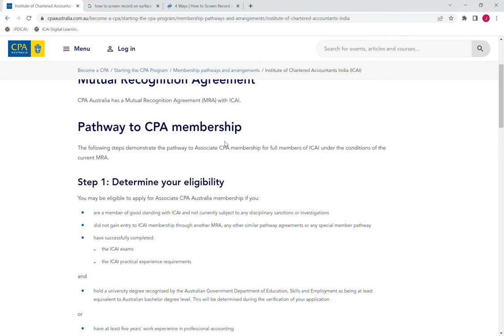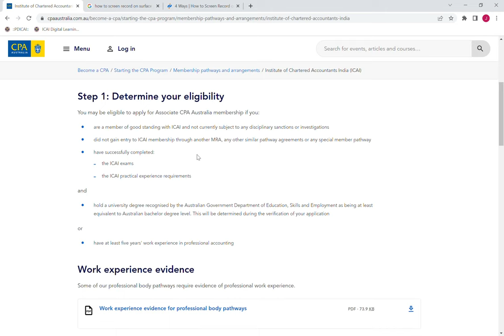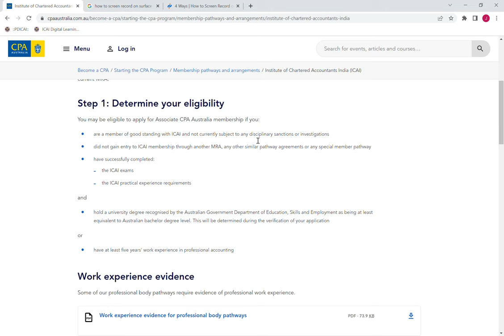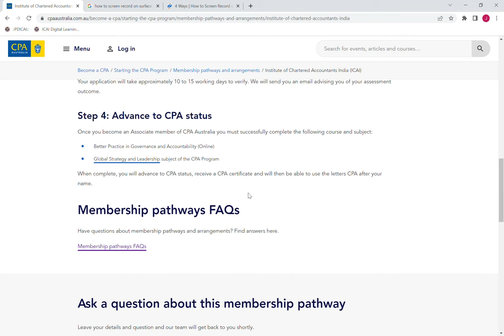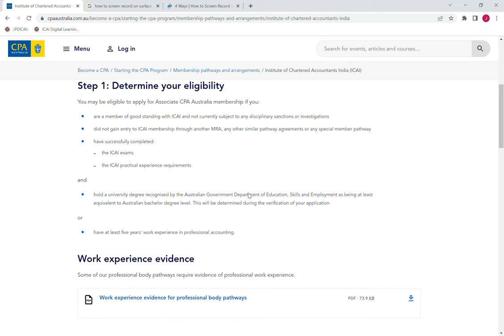How to become CPA Australia| Pathway to CPA Australia for Indian Chartered Accountants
If you are Indian Chartered Accountant then you can become CPA Australia by passing 1 Examination.